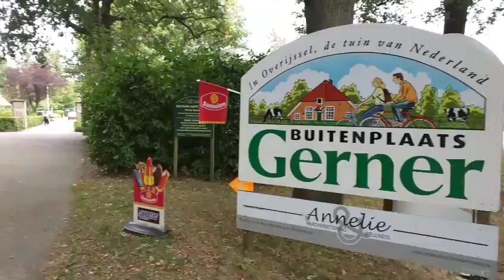Herfstwandeling in het Vechtdal vanaf Buitenplaats Gerner